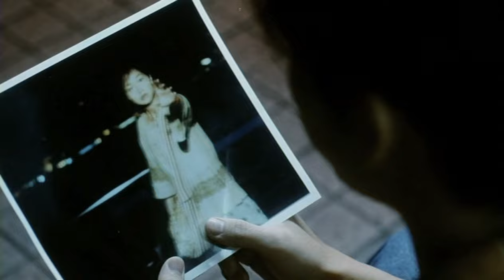钟汉良 Wallace Chung & 李绮红 Theresa Lee｜悬溺｜飞一般爱情小说 | Movie MV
Clips from Movie "飞一般爱情小说" (Flying Same As Romance Novel)